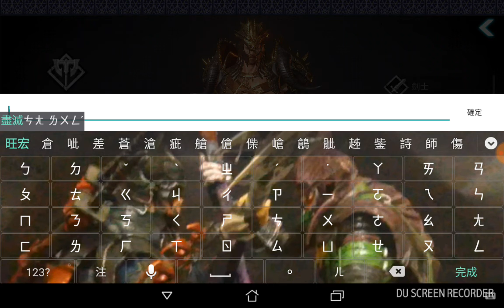暗黑復仇者3 試玩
還滿夯的遊戲來試玩 可是後面我姊有密我與當機所以抱歉